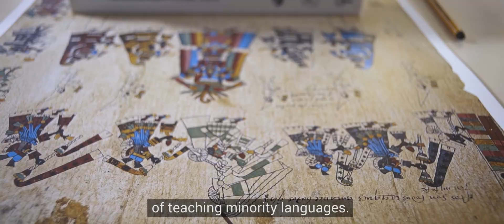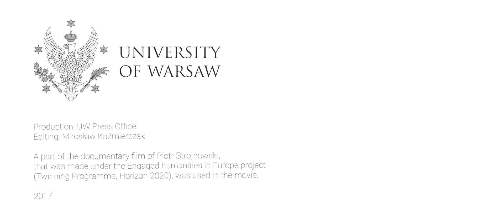CULTURECONTACT and ENGHUM projects: the revitalization of endangered languages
Dr. hab. Justyna Olko – a laureate of two EU grants: 1) Horizon 2020 – Twinning Grant (ENGHUM – Engaged humanities in Europe: Capacity building for participatory research in linguistic-cultural heritage, 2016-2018, 2) 7th Framework Programme – European Research Council Starting Grant (CULTURECONTACT – Europe and America in contact: a multidisciplinary study of cross-cultural transfer in the New World across time, 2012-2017,

The researcher, along with her multidisciplinary team, carries out interdisciplinary projects regarding the cross-cultural transfer between Europe and America, and the revitalization of endangered languages. Practical strategies and materials on the revitalisation of languages are also the results of scientific projects. The scholars compile books, dictionaries, and other materials useful in learning endangered languages. They organise workshops and capacity-building events. They support local initiatives aimed at preserving cultural and linguistic diversity of a given region as well as co-organise cultural events.

The establishment of the Centre for Research and Practice in Cultural Continuity is a consequence of all the research projects which we have been conducting in the last years – says Dr. Justyna Olko. The centre is a common initiative of the University of Warsaw, School of Oriental and African Studies (University of London), Leiden University, University of Groningen and Max Planck Institute for the Science of Human History in Jena. It is located at the Faculty of “Artes Liberales” of the University of Warsaw.

To find out more about the revitalization of endangered languages and the Centre for Research and Practice in Cultural Continuity, visit the (English version); (Polish version).

Cinematography and editing: Mirosław Kaźmierczak
Production: UW Press Office